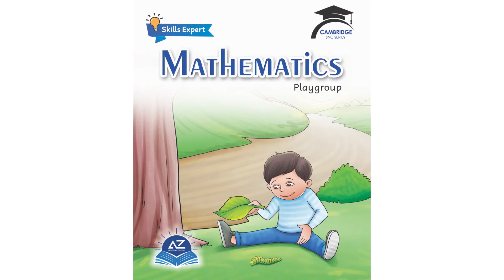Introduction of the number 2 for Playgroup